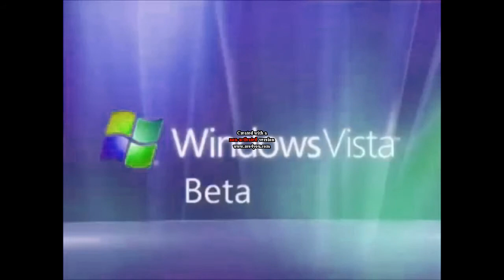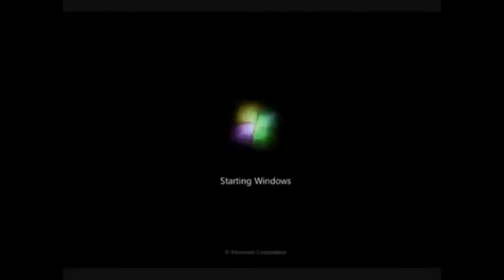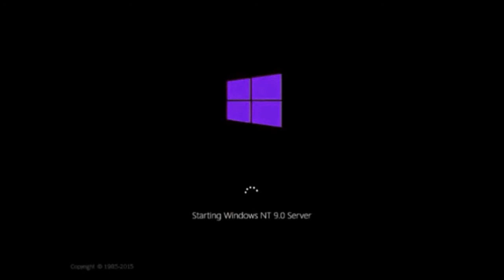Purple Windows Startup and Shutdown Sounds